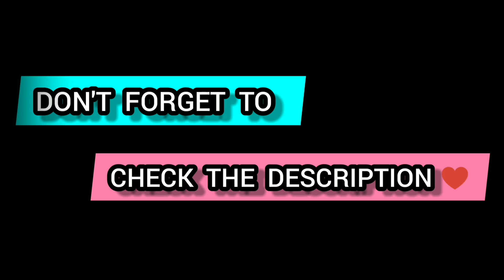How To Lose Upper Abdomen Fat|തടി കുറയ്ക്കാം Burn Belly Fat||In Malayalam (part 2)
💥Lose Upper Abdomen Fat(Belly Fat)💥PART 2

 *How To Reduce Upper Belly Fat | 5 Ways To Get Rid Of Upper Belly Fat*

🌟  Drinking enough water regularly can keep a lot of lifestyle diseases at bay.
🌟Eat Foods That Beat Stress.
🌟Maintain A Healthy Diet.
🌟Sleep At Least For Eight Hours.
🌟Exercise At Least Four Days A Week.

💥 *WORKOUT* 💥

➡️ *CRUNCHES* :*The crunch is one of the most popular abdominal exercises. It involves the entire abs, but primarily it works the rectus abdominis muscle and also works the obliques. It allows both building six-pack abs, and tightening the belly.

➡️ *Mountain Climbers*: are a killer exercise that get your heart rate up fast while also firing nearly every muscle group in the body—deltoids, biceps, triceps, chest, obliques, abdominals, quads, hamstrings and hip abductors. It's truly a fully body workout.

➡️ *TOE TOUCHES** :Targets the core. Lie with your back on mat. Raise your feet up so your back and feet are at a 90-degree angle. Extend your arms out towards your shins. Crunch your abs and reach up to touch your toes then return to starting position.

➡️ *LEG RAISE:* The leg raise is a strength training exercise which targets the iliopsoas. Because the abdominal muscles are used isometrically to stabilize the body during the motion, leg raises are also often used to strengthen the rectus abdominis muscle and the internal and external oblique muscles.

➡️ *Side-Plank Leg Lift* :. A side-plank leg lift targets your shoulders, waist, abs, back, outer thighs, and glutes. Place your right elbow on the ground. Extend both legs out so that your body is in one straight line and you're balancing on the outside edge of your right foot. ... Then slowly lower it back to your bottom leg.

🌟 AESTHETIC TECH SPIRIT 🌟

🌟TECH🌟

🙌HANDWASH 💥

How to make 2.7Litres of hand-wash at just 30₹ In Home👇
(വെറും 30 രൂപക്ക് 2.7 ലിറ്റർ Handwash🤚)👇

🌟DIY VIDEOS 🌟

🌟PROTEIN RICH FOOD RECIPIES🌟💪🏻

 *How to make Peanut Butter at home 💪🏻👇🥛*

*For Gaining Weight (Protein Rich Food)*

 *🌟HOW TO MAKE SPECIAL MAGGIE MASALA NOODLES* 🌟

🌟 *HOME WORKOUTS* 🌟💪🏻

 *HOW TO DO PUSH UPS PROPERLY 👇*

 *How To Do Diamond Pushups Properly 👇*

 **How To Lose Love Handles within 60Days👇*

Watch 🌍 Like👍🏻 & Share👉🏼 Videos